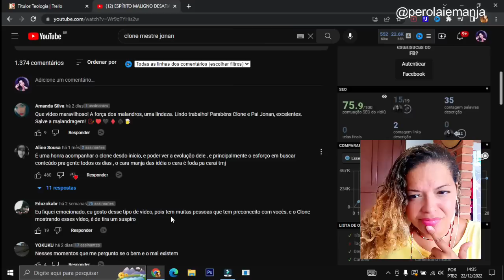React da Pérola - Espirito Maligno desafia Zé Pilintra - Canal Clone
Ajude na reforma do nosso terreiro em Itanhaém
Denis S. Ferraz (esposo da Perola e tb sacerdote da casa)